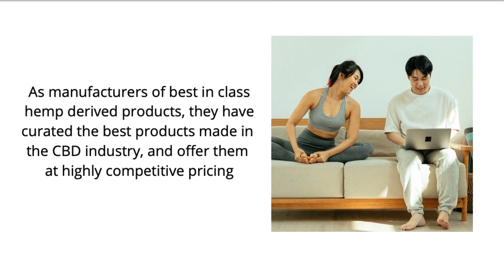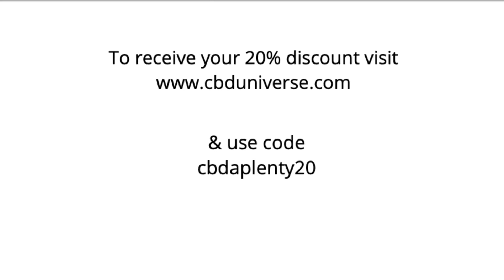CBD Universe - Hemp and CBD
Whether you are  looking for cbd gummies, cbd oils or cbd for pets, buying your cbd online at CBD Universe is quick and easy.

CBD Universe have one overarching goal...that is to provide the highest quality CBD products to their customers quickly and at the best prices.

As manufacturers of best in class hemp derived products, they have curated the best products in the CBD industry and offer them at highly competitive pricing.

One of their best selling products are their CBD Mints.

They are available in the following flavours:
Peppermint, Spearmint & Fruit Blast.